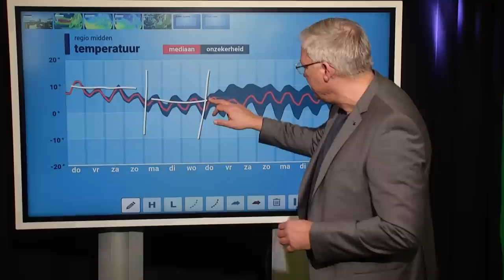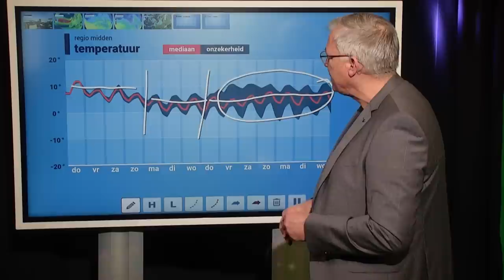10-daagse: volgende week winterse neerslag?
Het is ronduit wisselvallig met een komen en gaan van buien of regenzones. Tot nu toe valt de neerslag in de vorm van regen, maar vanaf volgende week lijkt daar verandering in te komen. Raymond Klaassen vertelt je er meer over!